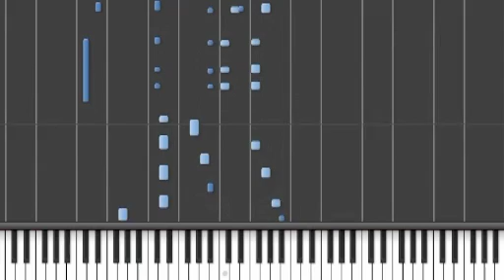Yahari Ore no Seishun Love Come wa Machigatteiru OP - Yukitoki (Synthesia)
play on the piano ver.